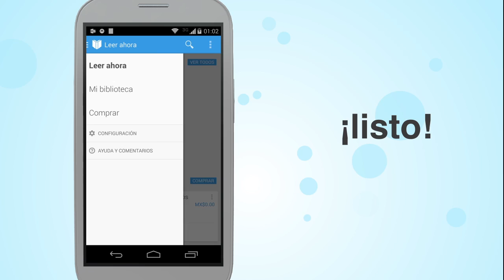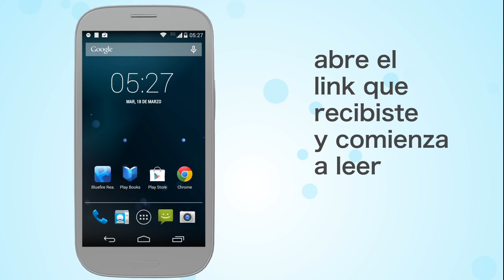Cómo descargar un Ebook en Android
¿Sabes dónde comprar y como descargar un ebook? ¡Aquí te explicamos la manera de hacerlo! Lo primero que tienes que saber es que existen varias tiendas online donde puedes comprar ebooks y diferentes procesos para descargar y leer. ¡Pero espera dale un vistazo a este video antes de comenzar tu compra!, si sigues a pie de la letra las siguientes instrucciones serás muy sencillo que vivas la experiencia ebook.

Si tienes  un smartphone o una tableta con sistema operativo Android y existen distintas  maneras de descargar un ebook

1. Descargar la aplicación Play Books, la app de Google. Sólo tienes que ingresar a la aplicación desde tu dispositivo, acceder a la tienda para comprar, seguir las instrucciones de compra y automáticamente podrás comenzar a leer.

2. Si es que no decides comprar desde Play books y compras desde una librería digital deberás de hacer lo siguiente:

Sólo si es la primera vez que compras deberás regístrate como usuario en la página principal de Adobe y obtendrás una cuenta. Después, ¡sigue los siguientes pasos y listo!

• Selecciona la librería que sea de tu preferencia.
• Sigue las instrucciones de compra de la librería seleccionada.
• Recibe en tu correo un link de descarga.
• Entra a la aplicación y autoriza el dispositivo con tu ID de Adobe, abre el link que recibiste en tu correo para comenzar a leer.

Si recibiste un ebook de regalo deberás de seguir los mismo pasos como si compraras en una librería digital.

3. Si compraste o recibiste un ebook de regalo, podrás descargarlo con tu cuenta sólo en 5 dispositivos diferentes.